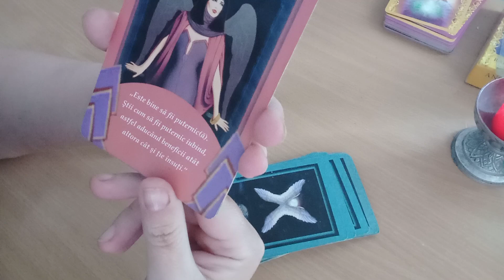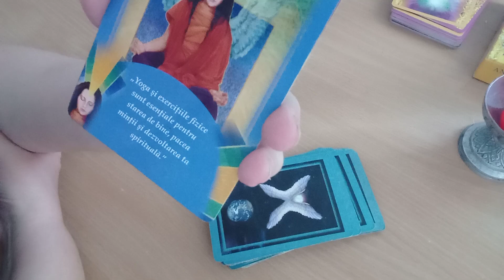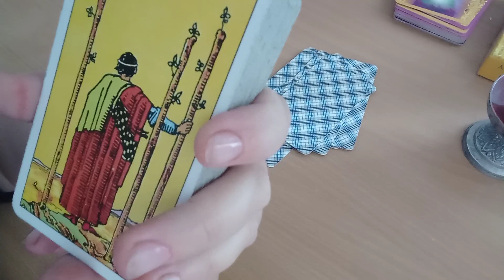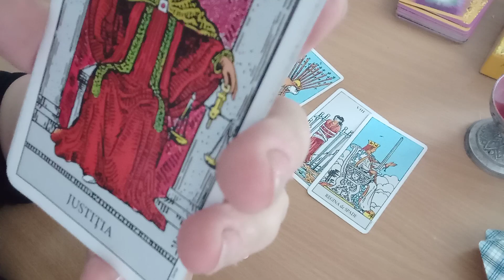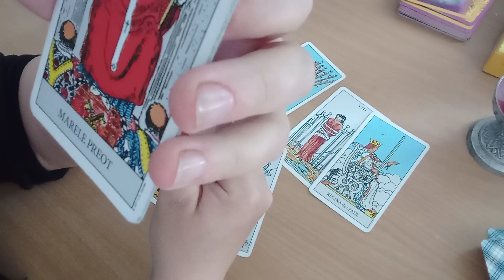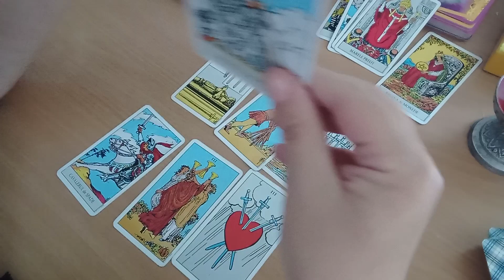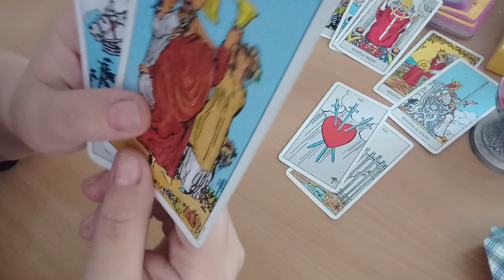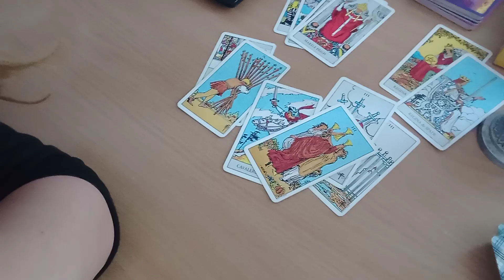Leu - Iunie - Ti-a fost foarte greu, dar acum se face o mare dreptate pentru tine!!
Etalare efectuata pe 30 mai 2022. Face parte din sirul etalarilor pe care le voi face despre luna iunie. Luati din fiecare citire ceea ce se potriveste cu dumneavoastra la momentul respectiv, lasand celelalte aspecte pentru ceilalti! Este foarte important sa va pastrati discernamantul in timpul acestor vizionari si sa nu luati totul la modul absolut! Citirile sunt generale si au un rol strict recreativ!